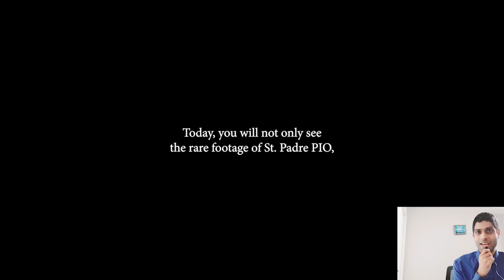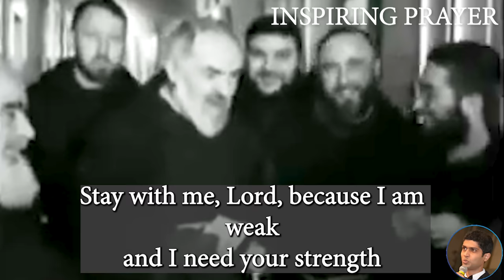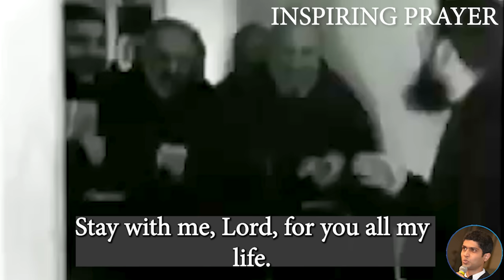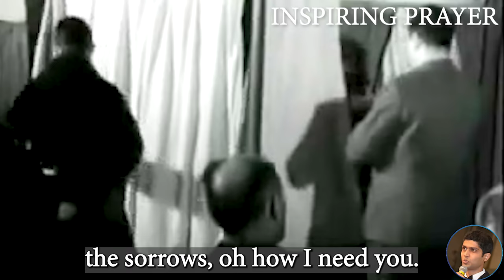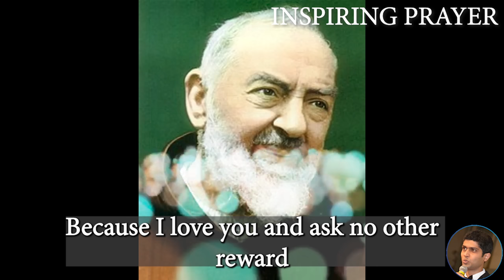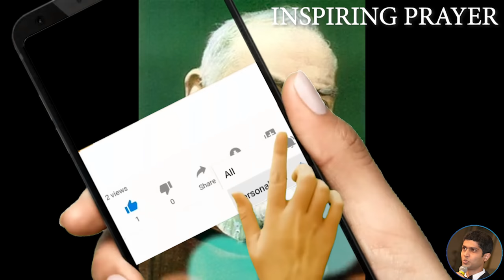Rare blessing video of Saint Padre Pio and Prayer + audiotape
Today you will not only see the rare blessing footage of St. Padre Pio but also hear rare audio tape. On this tape which is supposedly from Padre pio's sermon, he gives a blessing to the people. Much of the footage is from Gargano Mountains at San Giovanni Rotondo where Saint Padre Pio spent most of his time. I will also join you in praying the words of Saint Padre PIO.

1. 🎁 Receive our free but powerful book

3.

Remember to click the 👍 button so we can spread the good news.

00:00 - Enter into Holy Prayer
04:58 - Prayer

Credits:
Footage licensing: Canva Pro / Story blocks
Edits: Inspiring prayer team
Original prayer sermon: (Inspiring prayer team)
Speaker: Wolston (Inspiring prayer team)
Background music licensing: Soundstripe